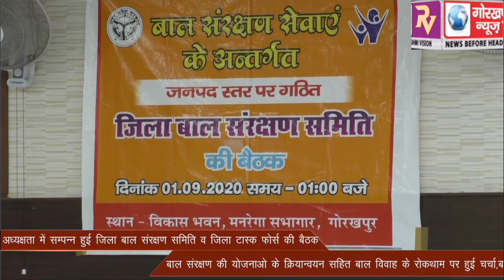मुख्य विकास अधिकारी की अध्यक्षता में सम्पन्न हुई जिला बाल संरक्षण समिति व जिला टास्क फोर्स की बैठक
मुख्य विकास अधिकारी की अध्यक्षता में सम्पन्न हुई जिला बाल संरक्षण समिति व जिला टास्क फोर्स की बैठक,बाल संरक्षण की योजनाओ के क्रियान्वयन सहित बाल विवाह के रोकथाम पर हुई चर्चा,बाल अपराध रोकने के दिये निर्देश